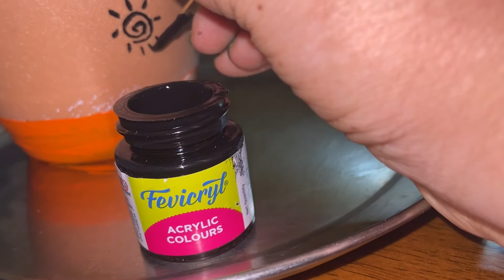Painting, জীবন বা ঘর ছোটো ছোটো তুলির রঙে রঙীন করতে হয় ,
Facebook Account Name : GoldenDays WithMe